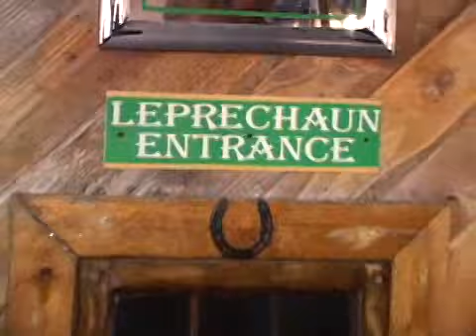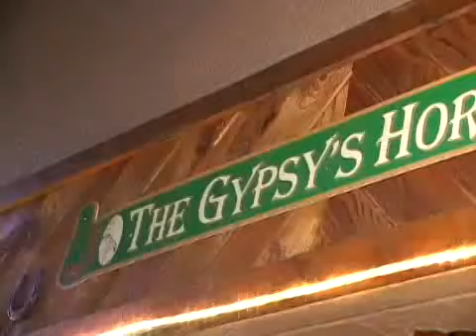Watering Holes - Gypsy's Horse